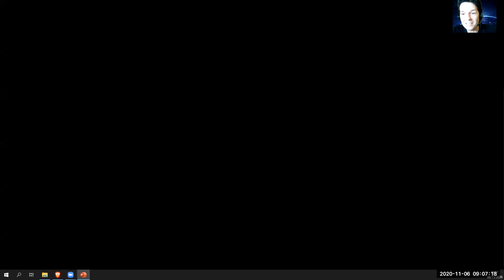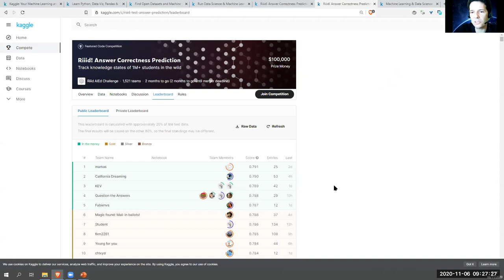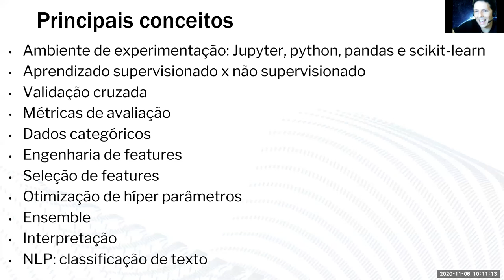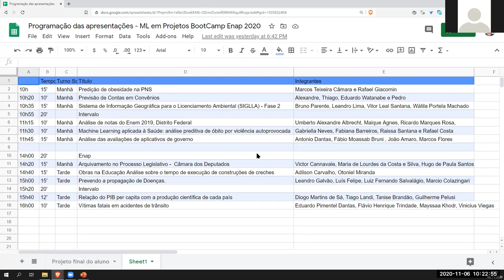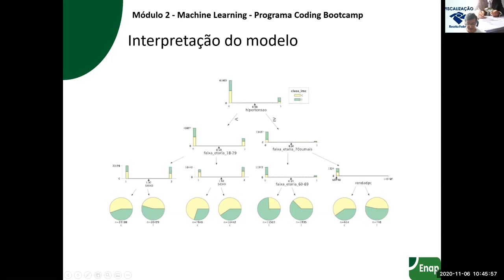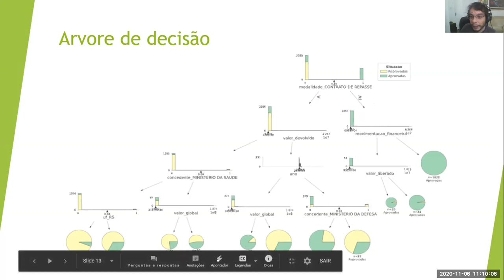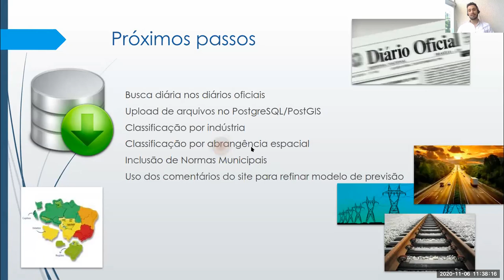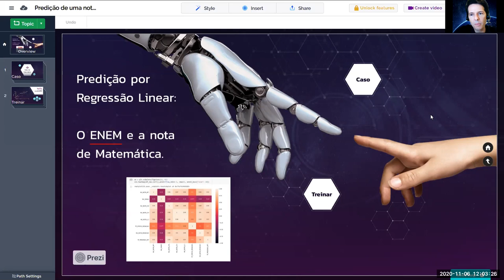Apresentações dos projetos (1/2) - Machine Learning em Projetos - BootCamp Enap turma 1